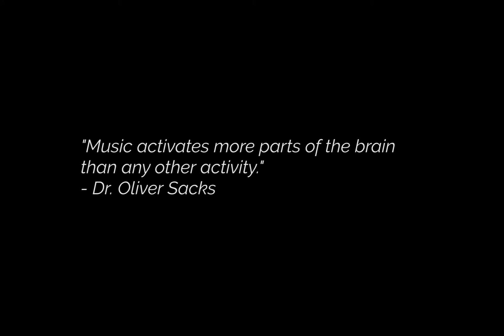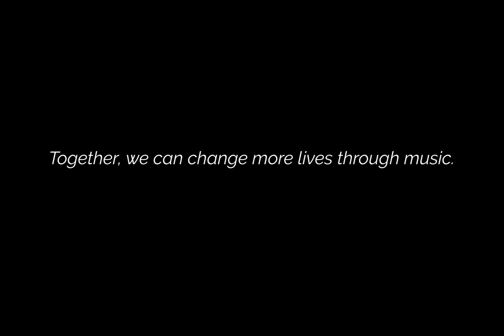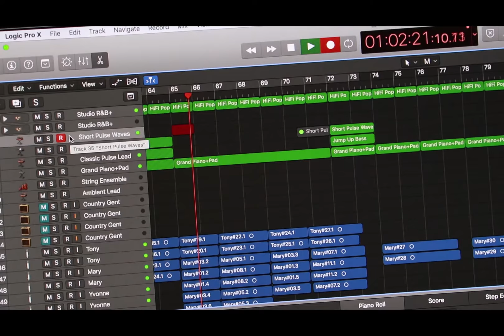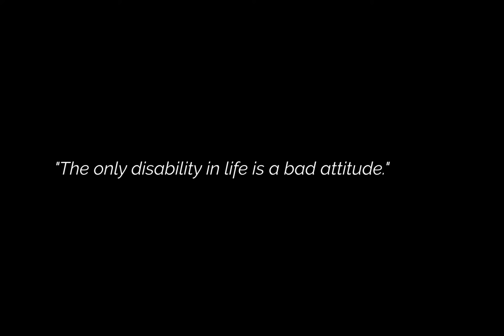Daniel's Music Foundation - Be An Instrument of Change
Daniel’s Music Foundation (DMF) is a non-profit organization founded in 2006 to empower individuals with developmental and physical disabilities through music. Today, inside the four walls of our 8,700-square foot, custom-built music center in East Harlem, the Trush Family, along with the management team and staff, serve thousands of participants annually through a variety of music programs - an accomplishment that has proven to be the introduction to something even greater – an attitudinal shift addressing the misnomer of placing limitations on individuals with disabilities. Our purpose and objective is to change perception by creating the opportunity for people of all abilities to engage with and appreciate each other while experiencing the joy of music together.